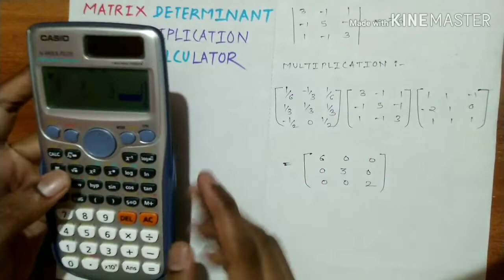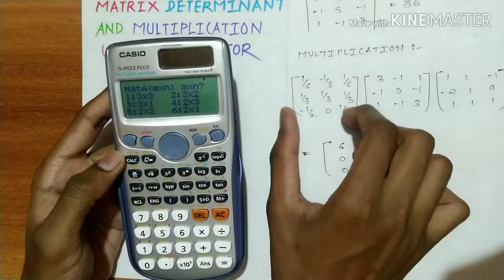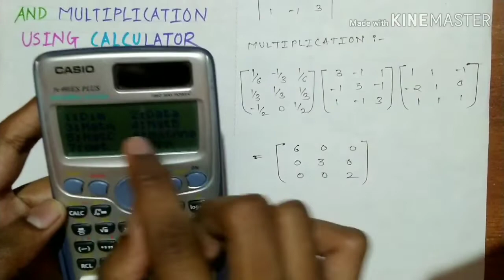Determinant and multiplication of matrices using calculator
In this video you will get an idea about how to do operations on calculator based on matrices.
In this video I've done with determinant and multiplication of matrices on calculator.It is important to know some tricks of calculator.So watch this video till the end.Like,share this video and subscribe channel for tips and tricks.